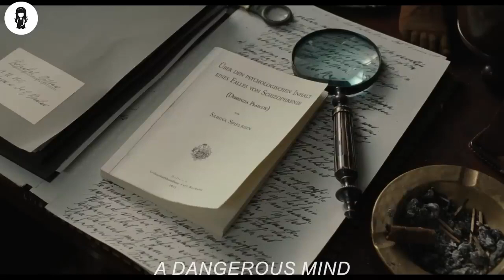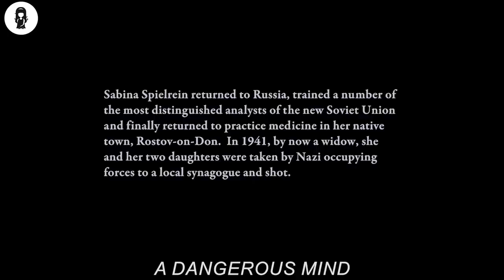This Doctor Uses 'Dangerous' Methods To Cure His Patients